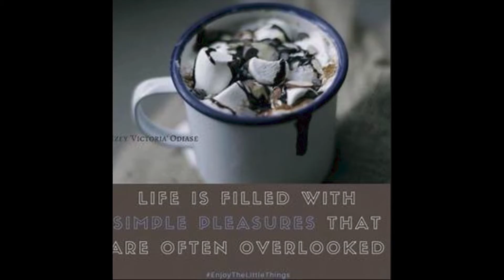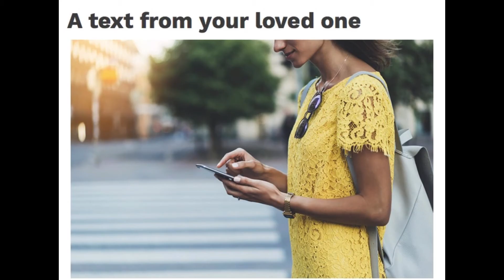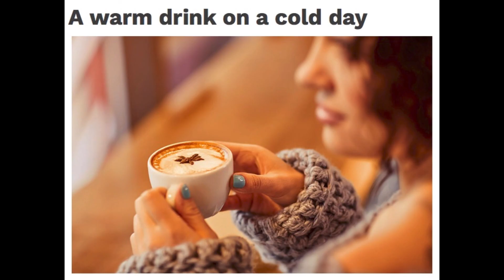Simple Pleasures. - N.A.F. Windsong Music by G